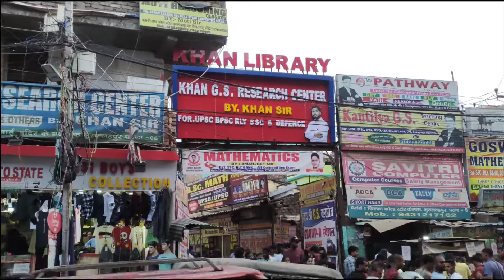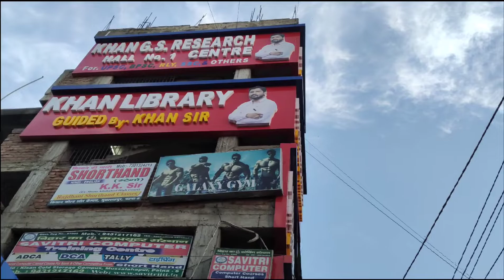Khan gs coaching research center mai video banane ke liye mana karte hai coaching wale..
Khan sir coaching institute mai ek baar mai bhaut jyaada bheer rahta hai..wha par worker video nhi banane dete hai..